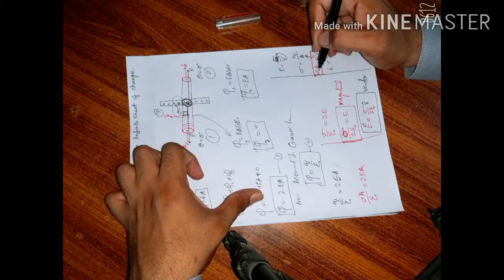Physics Electric Field due to Infinite Sheet of Charge by Tahir Rafique Gujjar